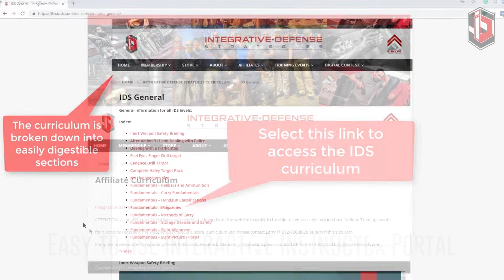IDS Introduces its Highly Anticipated APEX Affiliate Program!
IDS Proudly announces its highly anticipated APEX Affiliate Program!